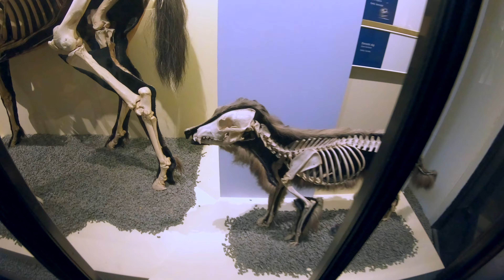Благотворительность в Лондоне. Музей естественной истории. Рождественское настроение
Добро пожаловать в новый выпуск из Лондона, который получился немного с Рождественским оттенком, ну да ладно, настроение нужно поднимать с октября😁

В целом видео будет ходить вокруг да около одного из лучших музеев мира - Музея Естественной Истории. Излишне что-то ещё писать, – смотрите!😍

Ролик был снят до эпидемии.

Видео снимал в 4k/60 fps на GoPro HERO 6 Black;

Для улучшения качества звука использовал Rode VideoMic